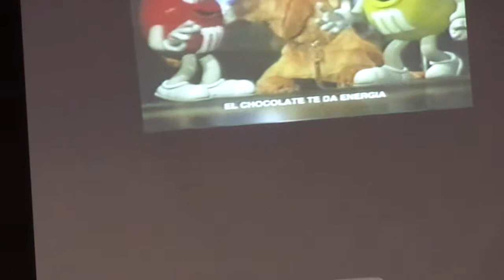Ricardo Brust - video de personajes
Video de presentación de Ricardo Brust en ConComics Morelia en CECONEXPO. 2 de Marzo del 2019.